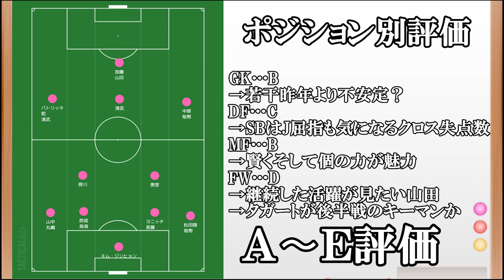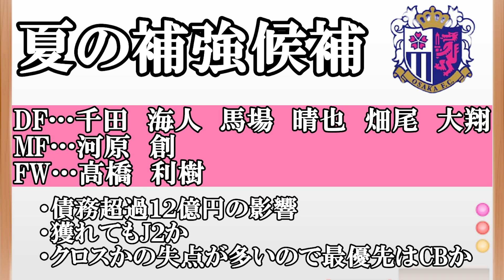【C大阪移籍】補強ポイントは〇〇！J２からの補強候補＆ポジション別評価【Jリーグ】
ぱろぷんてＪリーグサッカーチャンネルのサブチャンネルです！

メインチャンネルでは九州のＪリーグクラブと浦和レッズを中心にやっています！
よかったらメインチャンネルの登録もお願いします！